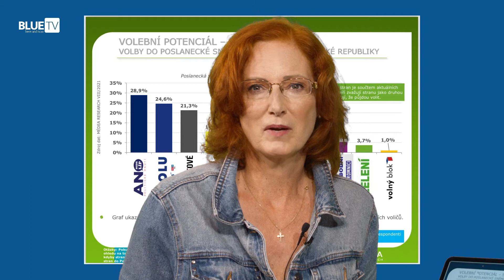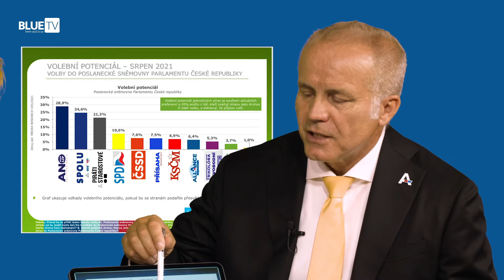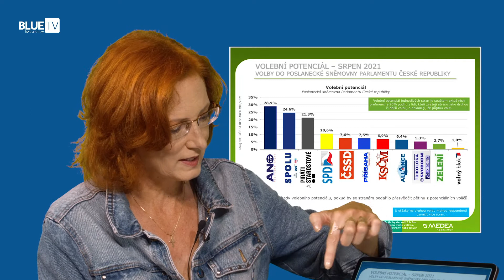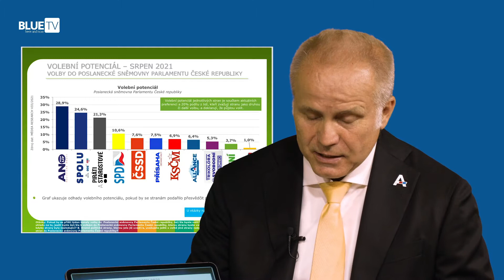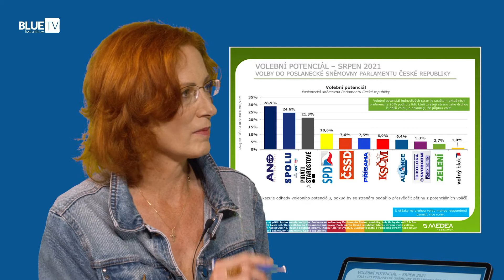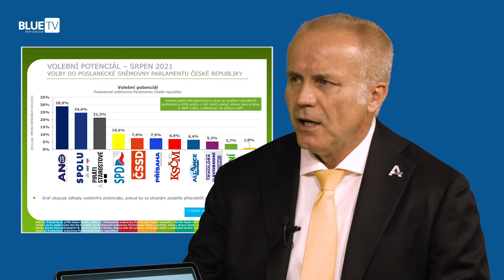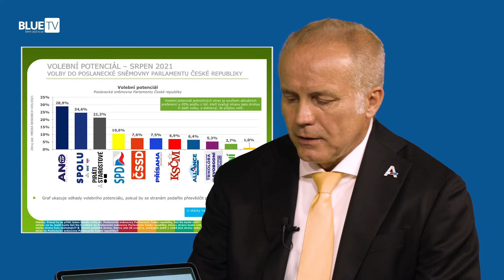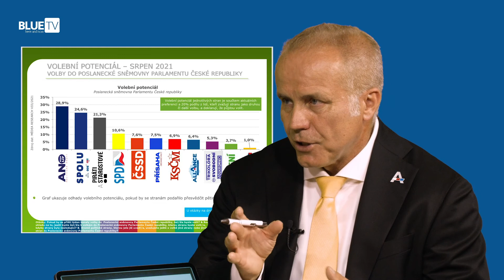9.9.2021 / Interview Pavel Sehnal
Věříte volebním průzkumům? 🧐 Co říkáte na volební potenciál pravicové Aliance pro budoucnost, které poslední průzkum přiznává až 6,2%?
A jak se předseda Aliance Pavel Sehnal dívá na zveřejněné průzkumy veřejného mínění? A máte pocit, že za vlády ANO dochází k šikaně podnikatelů a živnostníků?
Napište nám do komentářů a děkujeme, že nás sledujete!